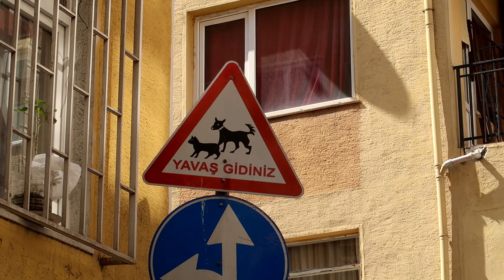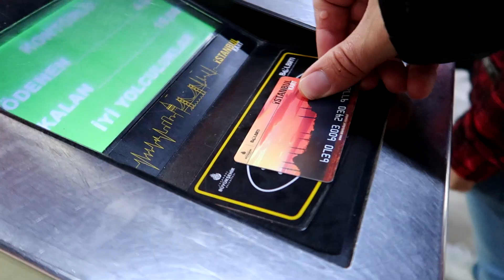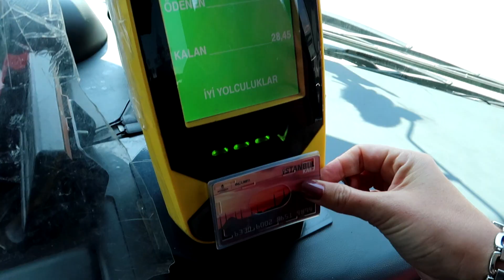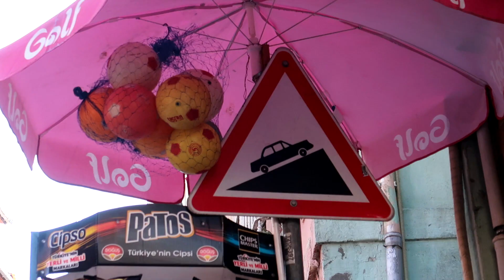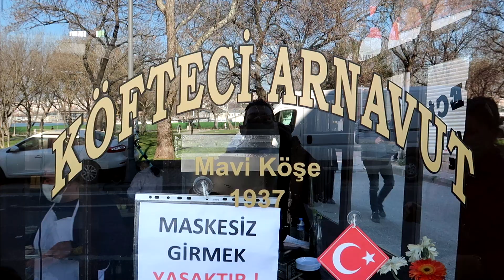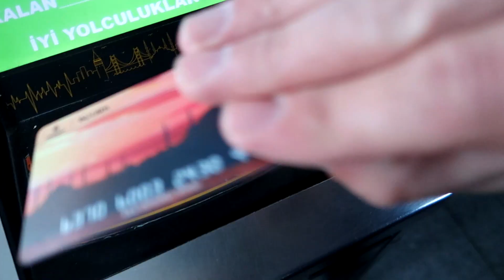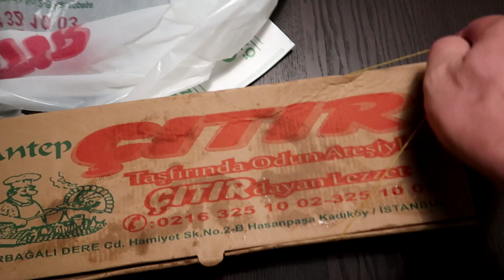BYE BYE ISTANBUL !!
Dernière journée d'exploration à Istanbul en Turquie !!